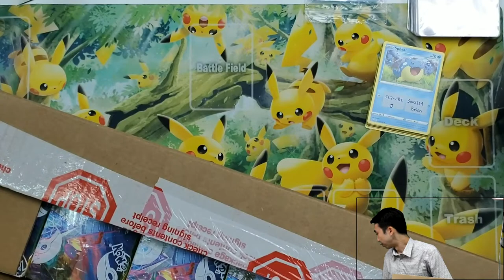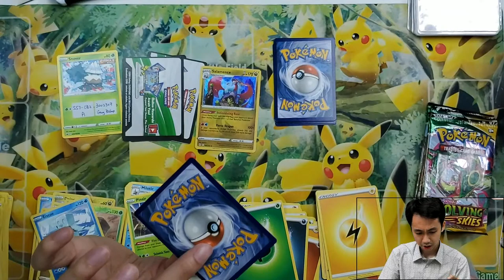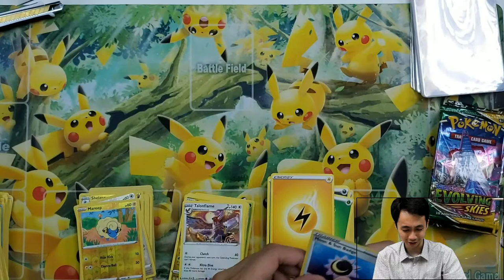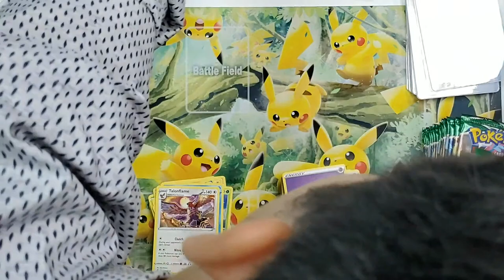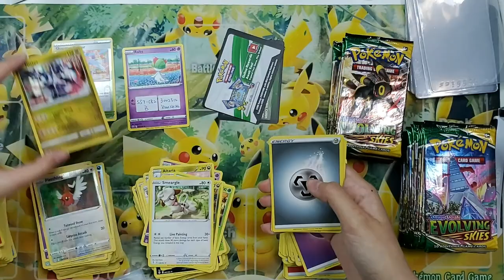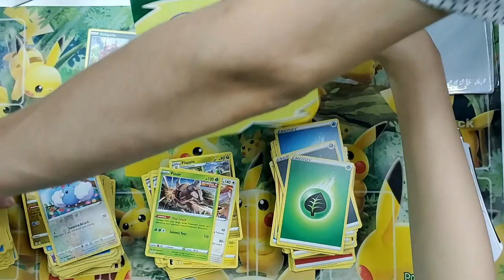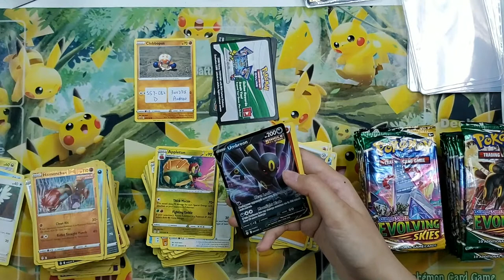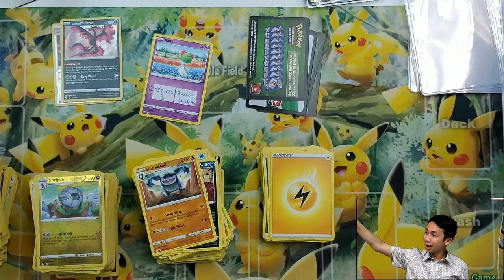Pokemon Evolving Skies! Case Break 2! Umbreon VMax!